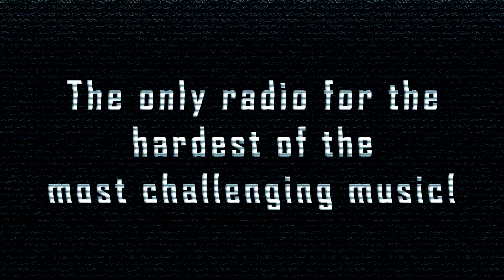[SpeedCore] Imil - Speedcore Paradise